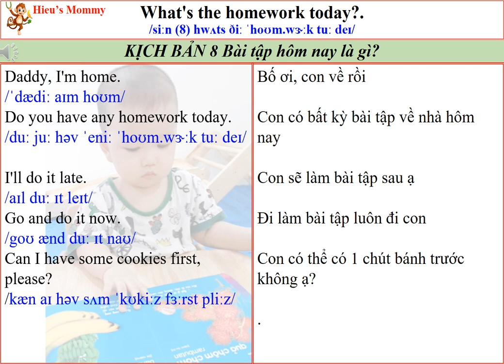English for Parents and Kids | SCENE 8 What's the homework today